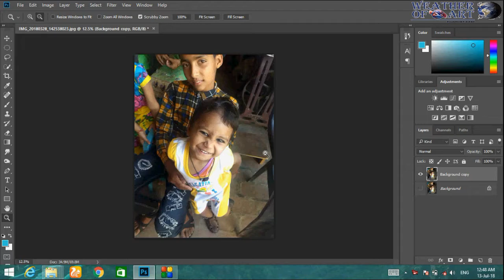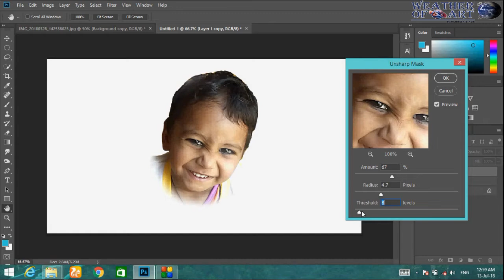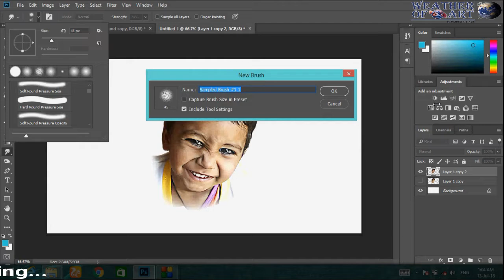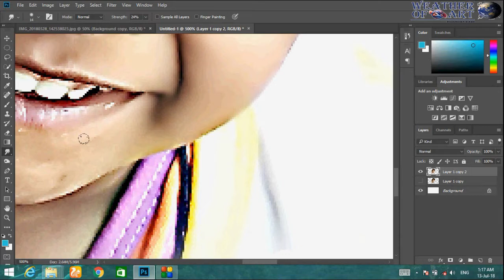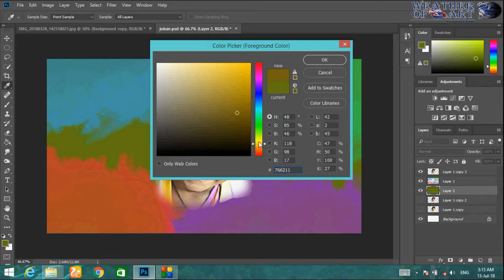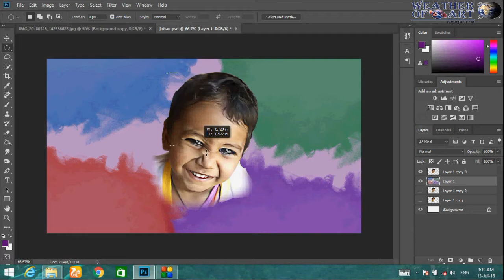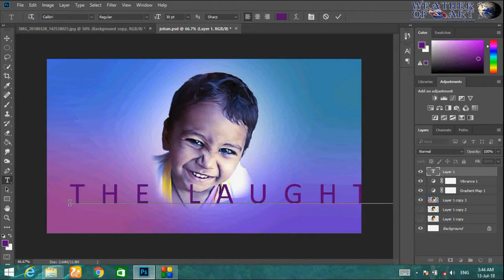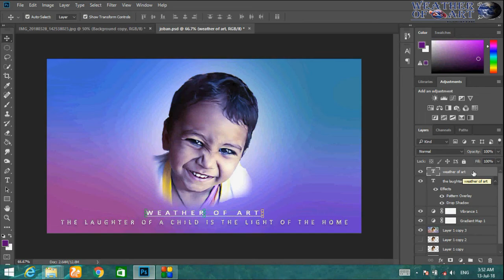Child Smudge Art | smudge painting | Child Photo in Photoshop | New Kid Art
छोटे बच्चे की फोटो को सुन्दर कैसे बनाये
How to make a photo of a small child beautiful
use CTRL+Z for back
use CTRL+E for merge layers in photoshop cs6
I am Sukhdeep Singh from Punjab, India Welcome to all. I share  all i know about Photoshop Editings and video editing in filmora.
How to Make 3d manipulation
how to make simple cover page
how to make easy cover mix for movie poster
how to make album and dvd cover easily
photo effects latest editing
basic manipulation
manipulation tutorials
photoshop manipulation
adobe photoshop tutorial
photoshop new editing
adobe photoshop cs6
2017
photoshop cs6 editing new 2017
मेरे यूट्यूब चैनल वेअथेर ऑफ़ आर्ट में आप सभी का स्वागत है | फोटोशॉप मैनीपुलेशन , फोटोशॉप एडिटिंग की और नई-नई वीडियोस देखने के लिए किर्पया मेरे चैनल को सब्सक्राइब करे और साथ वाला बेल्ल का आइकॉन बी दवाएं जिससे आपको मेरी नई वीडियो के अपडेट की सुचना आपके जीमेल अकाउंट के थ्रू बी मिल जाएगी | दोस्तों सब्सक्राइब करने का कोई रुपया नहीं लगता जे बिलकुल फ्री है | मेरे और मैनीपुलेशन टुटोरिअल्स के लिंक मेने वीडियो के डिस्क्रिप्शन में दिए हैं आप वाहा से डायरेक्ट देख सकते हैं | आप का मेरे चैनल पर आने के लिए बहुत दन्यबाद .
Fast and furious 9 movie poster design | Poster design in photoshop cs6 | New Poster 2017
use CTRL + E para combinar capas en photoshop cs6
Soy Sukhdeep Singh de Punjab, India. Bienvenidos a todos. Comparto todo lo que sé sobre las ediciones de Photoshop y la edición de video en filmora.
Cómo hacer una manipulación 3D
cómo hacer una portada simple
cómo hacer una mezcla de portada fácil para el póster de la película
cómo hacer que el álbum y el DVD se cubran fácilmente
última edición de efectos de fotos
manipulación básica
tutoriales de manipulación
manipulación de photoshop
tutorial de Adobe Photoshop
nueva edición de photoshop
adobe photoshop cs6
2017
photoshop cs6 edición nueva 2017
在photoshop cs6中使用CTRL + E合併圖層
我是來自印度旁遮普邦的Sukhdeep Singh歡迎大家。 我分享了我所了解的有關Photoshop Editings和視頻剪輯的所有信息。
如何進行3D操作
如何製作簡單的封面
如何輕鬆製作電影海報的封面
如何輕鬆製作專輯和DVD封面
照片特效最新編輯
基本操作
操作教程
Photoshop操作
Adobe Photoshop教程
Photoshop新的編輯
Adobe Photoshop CS6
2017年
按鈴聲圖標按鈕用於通知新視頻通知
Photoshop CS5編輯新2017年